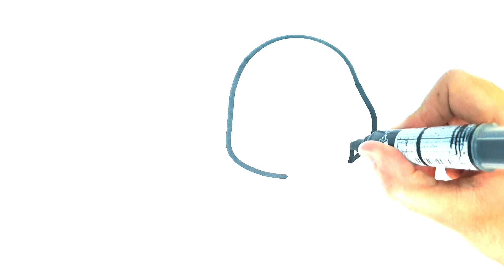HOW TO DRAW A COW EASY STEP BY STEP